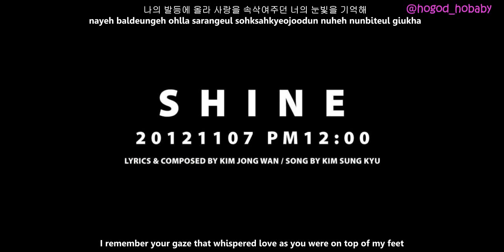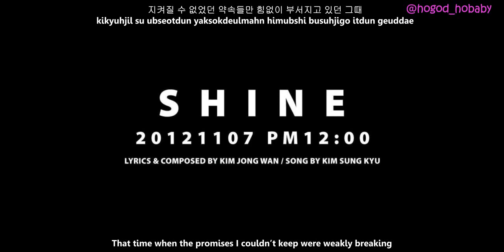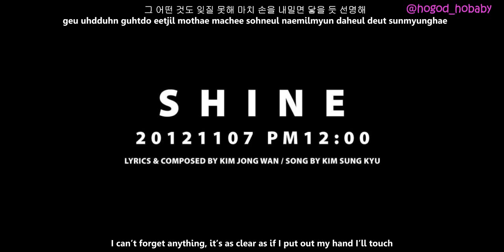[ENG ROM HAN] Kim Sunggyu (김성규) [INFINITE (인피니트)] - Shine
I don't know what Inspirits do in their previous life to be this blessed.
One word: PERFECTION.
Kim Jongwan, thank you for making this song. Kim Sunggyu, thank you for being such a great singer. Lee Jungyeop, thank you for the opportunity given to Kim Sunggyu, you made his dream come true. finally

BUT! The lyrics is still about a guy that cannot move on from his past relationship. Very INFINITE-style. --"